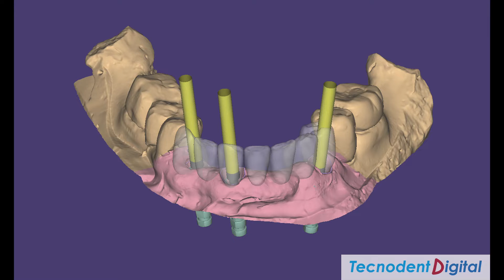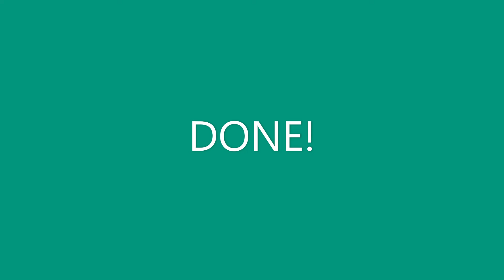ZFM Over 3 implants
Design and produce  a ZFM bridge over implants